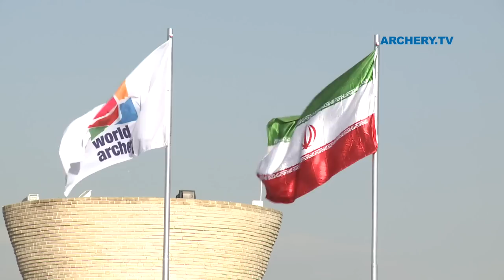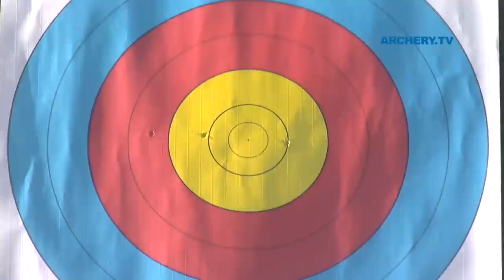Reza Zamaninejad v Muhammad Zaki Mahazan – compound men gold | Asian Archery Championships 2011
Uncut Match from the17th Asian Archery Championships in Teheran (IRI)
Men Individual  Compound Gold Match - ZAMANINEJAD Reza (IRI) VS MAHAZAN Muhammad Zaki (MAS)